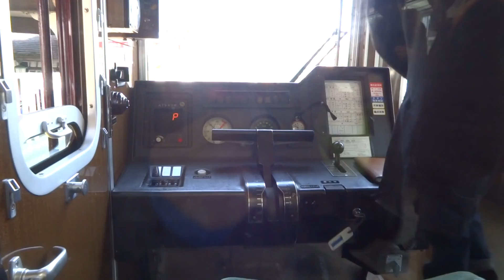京都 桂から嵐山へ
説明京都　桂から嵐山へ